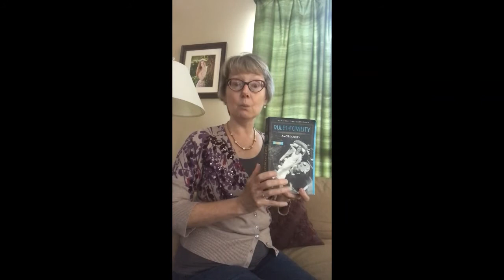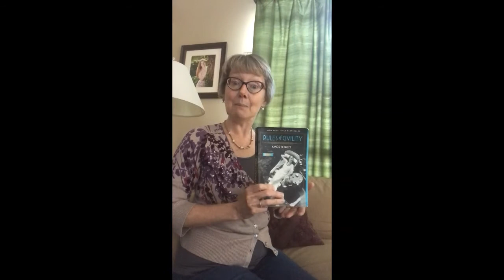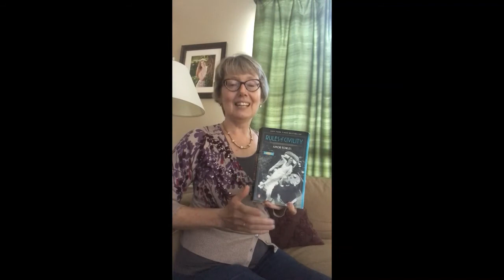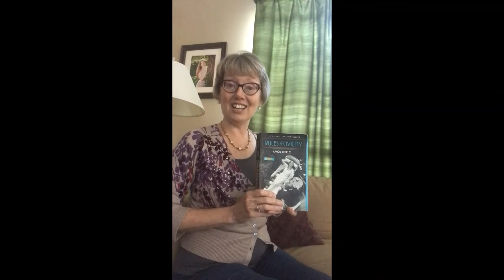Book Talk | Rules of Civility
This week Sarah discusses Rules of Civility by Amor Towles.